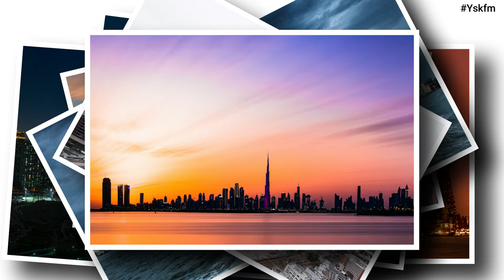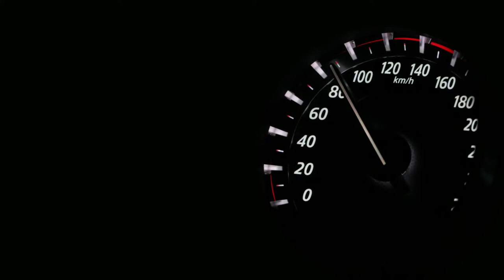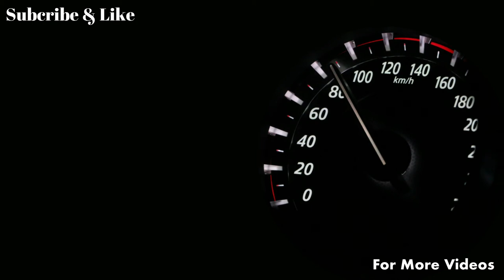Relaxing Sleep Music | Deep Sleeping Music | Stress Relief | Meditation Music,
Thank you for tuning in for our beautiful flute music and study music! Introduce yourself in the comments to the Ysk free music community and let us know where in the world you are listening. Enjoy the music.

Yskfm | Ysk Free music,
"Our Journey". Enjoy ! Stream or download music from yskfm Relaxation: